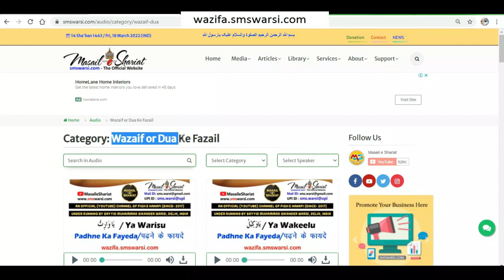zakat ka aham masala | jo paise kuch din pehle aye ho un par bhi zakat hogi ya nahi | naye mal par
(NEWS & Update) 📰 📅⏰
Upcoming Videos & Live Timing
Sunni Quadri Wazaif
Sikander Warsi about zakat
SMS Warsi about zakat ke maal par saal ka guzarna
zakat ka aham masala
jo paise kuch din pehle aye ho un par bhi zakat hogi ya nahi
naye mal par
kya har maal par zakat deni hai
zakat kis raqam ki ada hogi
zakat ke liye maal par saal ka guzarna zaroori Nahi
2 din pehle aaye paiso ki zakat
kuch din pahle aaye paiso par zakat
ज़कात का अहम मसला
ज़कात के लिए रक़म पर साल गुज़रना ज़रूरी नहीं
ذکات کس رقم کی عدا ہوگی
کچھ دن پہلے آۓ پیسوں پر ذکات